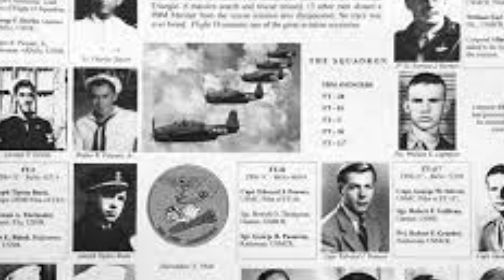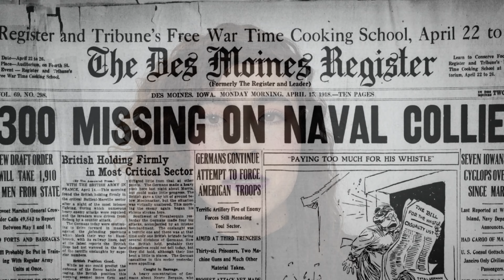MISTERIO DEL TRIANGULO DE LAS BERMUDAS ¿Qué sucede realmente en esta zona del Atlántico? |Pao Pineda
Bienvenidos al fascinante mundo del Triángulo de las Bermudas, una zona enigmática del Océano Atlántico donde han ocurrido numerosas desapariciones de barcos y aviones. En este video exploraremos los misterios que rodean esta región, presentando las teorías más intrigantes y las investigaciones más recientes sobre el tema. ¿Es el Triángulo de las Bermudas un lugar sobrenatural, una manifestación de la actividad extraterrestre o simplemente un fenómeno natural? Prepárate para descubrir la verdad detrás de uno de los mayores enigmas de la historia moderna. ¡No te lo pierdas!